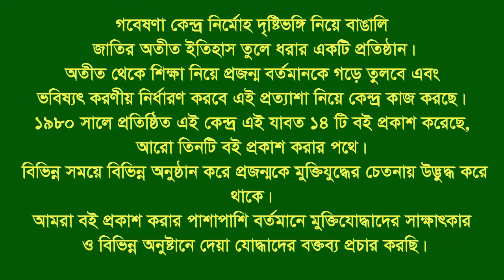Interview of Solimuddin Ahmed Chy । Hatazari । CTG । SL & AL Leader । Few Memoris about Bangabondhu